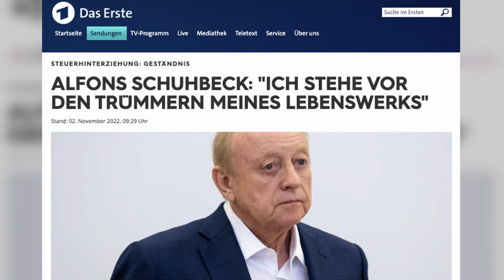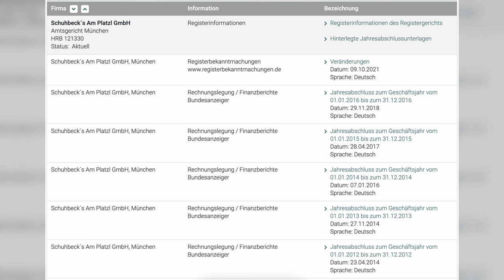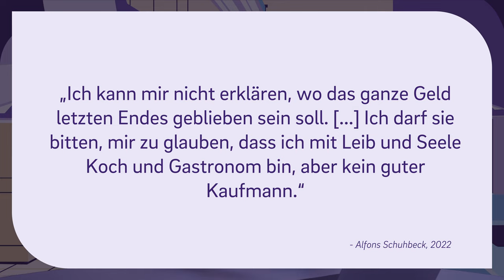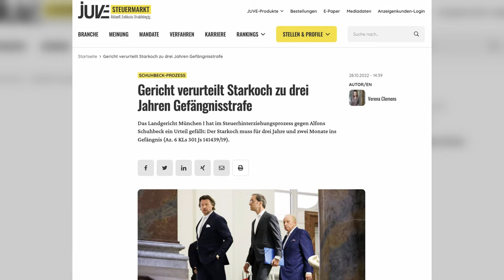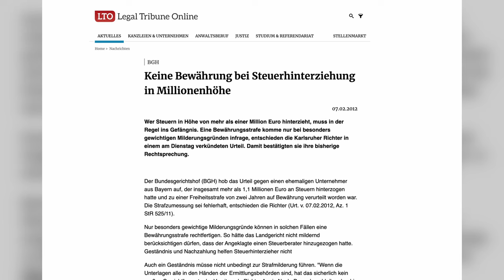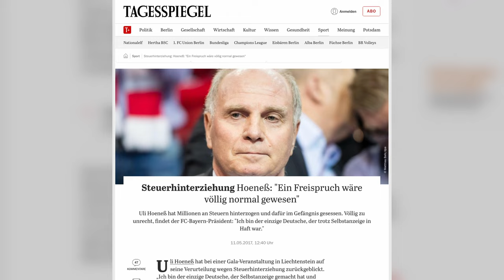Steuerhinterziehung von Alfons Schuhbeck: Das kannst du daraus lernen!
▬ Mehr Informationen ▬▬▬▬▬▬▬▬▬▬▬▬▬▬▬▬

Alfons Schuhbeck, der bekannte Fernsehkoch, wurde gerade zu einem Gefängnisaufenthalt verurteilt. Seine Steuerhinterziehung ist aufgeflogen. Was wir aus dem Fall lernen können und was Uli Hoeneß damit zu tun hat, erfährst du in diesem Video.

▬ Empfehlungen ▬▬▬▬▬▬▬▬▬▬▬▬▬▬▬▬

▬ Timestamps ▬▬▬▬▬▬▬▬▬▬▬▬▬▬▬

0:00 - Intro
0:18 - Der Fall Alfons Schuhbeck
1:34 - Mein Arbeitgeber verlangt von mir Illegales - Was tun?
1:48 - Wie wurde Alfons Schuhbeck erwischt?
2:57 - Was ist mit dem Geld passiert?
4:20 - Das Urteil und die Strafe
5:13 - Die magische Grenze von einer Million
6:45 - Reduzierung des Strafmaßes durch Tilgung der Schulden?
7:53 - Der gute Freund Uli Hoeneß
9:02 - Strafbefreiende Selbstanzeige
9:55 - Outro